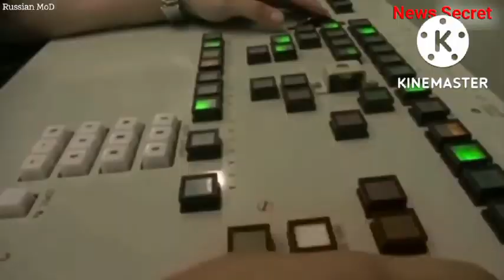Russian war-ships displayed military might in joint drills with China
This Channel was Based on News and Current Affairs. The uploaded all contents are Made by my own team. Also Sometimes We are use some Third-Party materials where we have the specific authorization and permission to use this on YouTube.